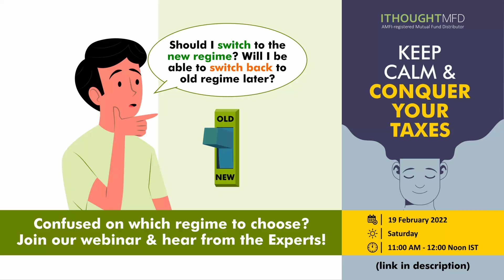Sparkling White Investors | Different Shades of DIY - Episode 1 | Shyam Sekhar | ITHOUGHTWEALTH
Who is a Sparkling White Investor? What traits set them apart?

Tune in to Mr Shyam Sekhar in Episode 1 of the 'Different Shades of DIY' series!
Is Tax Saving on Your Mind?

Join us for a live webinar on 19th February 2022 (Saturday) between 11 AM IST to 12 Noon IST.

Join this webinar if you:

• Want to maximise your exemptions and deductions
• Need more clarity on the old and the new tax regime
• Want to know more about Capital gains taxation
• Are confused about set off & carry forward
• Are worried about retirement benefits- PF, NPS, Gratuity etc.

Who Would Benefit:

• Freshers
• Recently promoted/ had a salary hike
• Migrated cities due to professional reasons
• Those who are unclear about taxes
• Those who are financially shy

Please do reach out to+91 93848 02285 in case of any queries.

OUR STORY